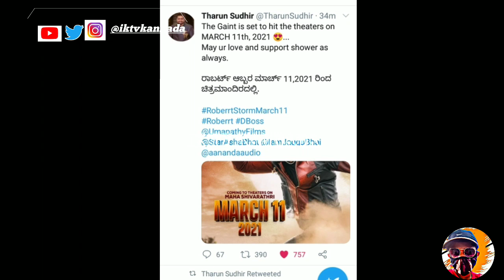dboss Robert release date | dboss darshan | tharun sudhir | ik TV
Robert